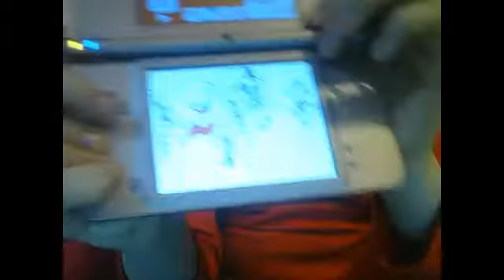Fnaf: Happy Easter!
Happy Easter to everyone!!!
(Especially fnaf fans)